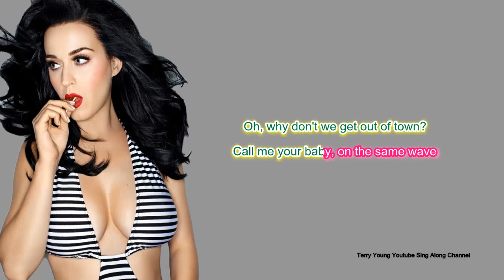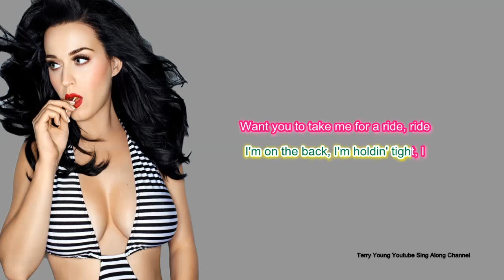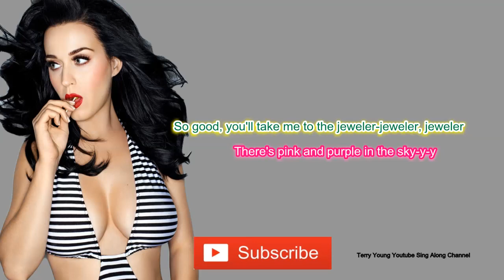Katy Perry - Harleys In Hawaii (Sing Along Lyrics)